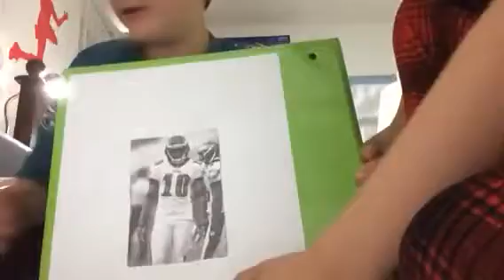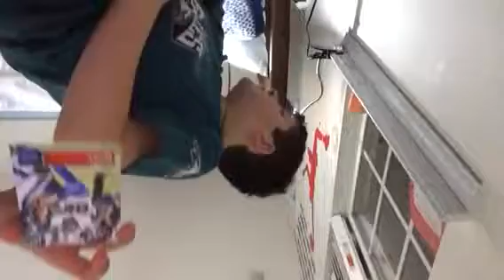12:00 madness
Football cards trading,watching movies,eating